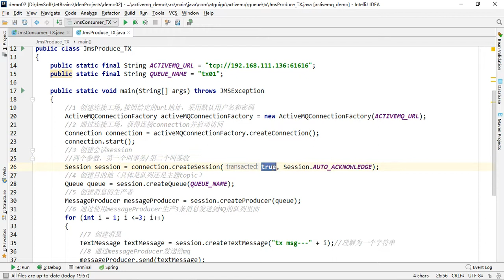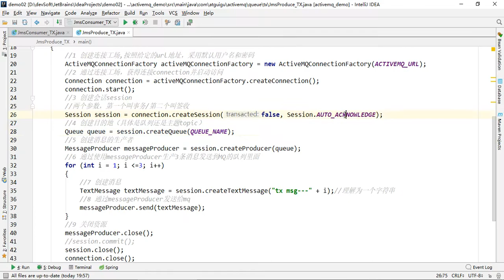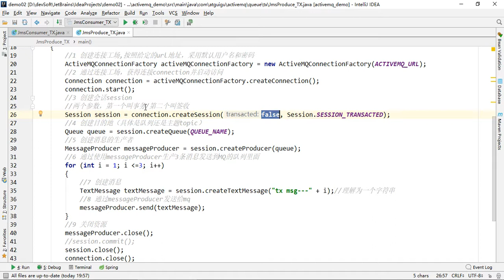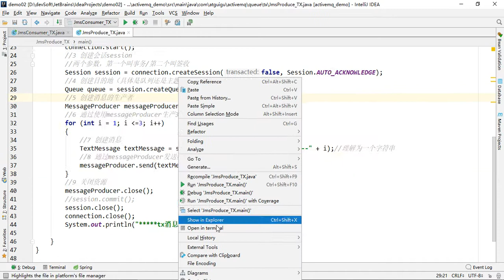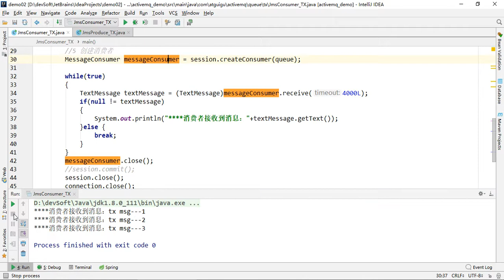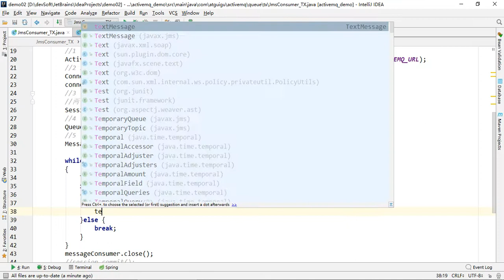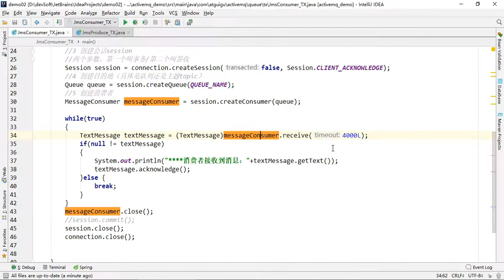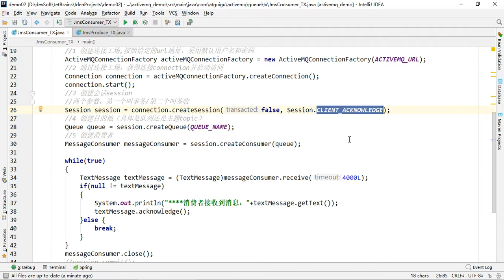SpringBoot整合ActiveMQ实战课程-30_消息非事务模式下消费者签收介绍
[JAVA教程] ATJ大厂架构师带你实战ActiveMQ消息持久化机制 SpringBoot整合ActiveMQ实战课程